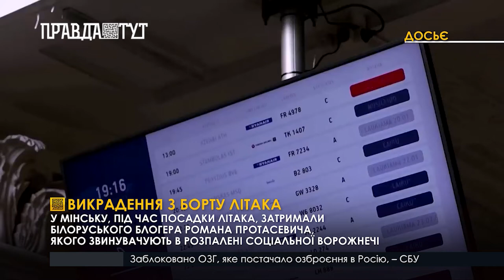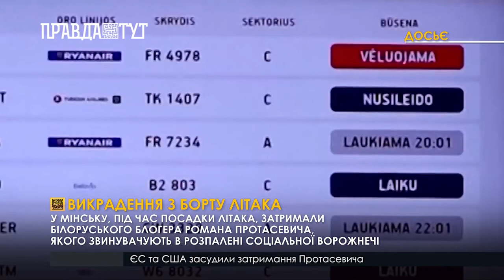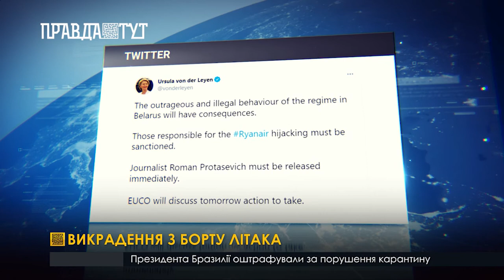Загроза мінування чи стратегічний план Лукашенка: затримання білоруського блогера на борту Ryanair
Викрадення з борту літака. У Національному аеропорту Мінська напередодні не заплановано здійснив посадку літак компанії Ryanair, який прямував з Афін до Вільнюса. Посадку зумовили  ніби то мінуванням. Однак згодом виявилося, на борту лайнера перебував колишній редактор телеграм-каналу NEXTA Роман Протасевич, якого білоруські силовики одразу затримали після посадки, як передають місцеві ЗМІ, за наказом самого Лукашенка.